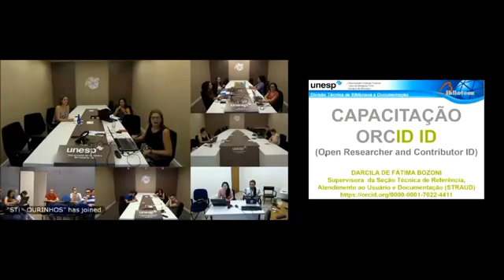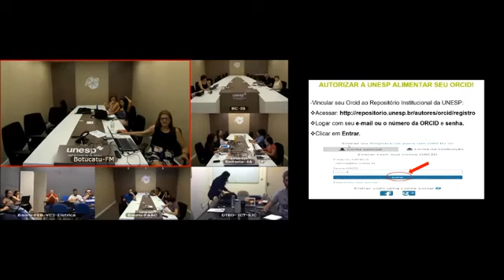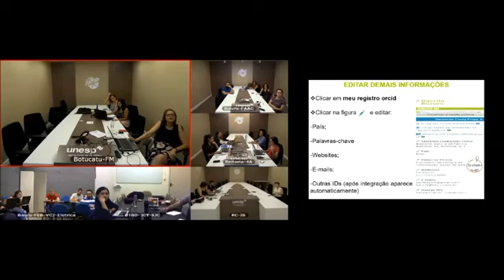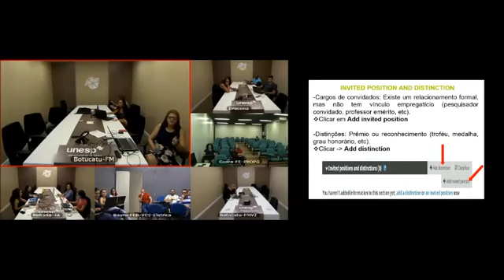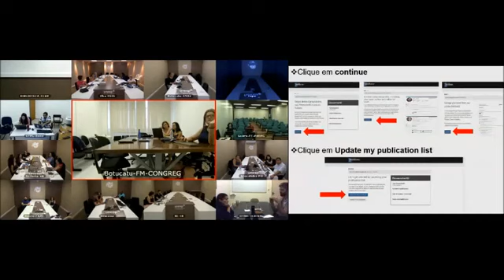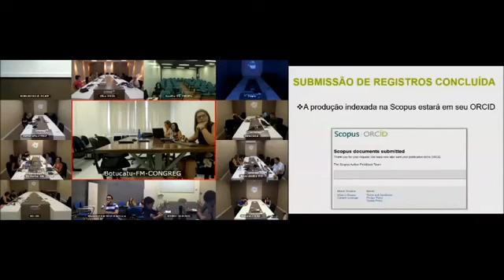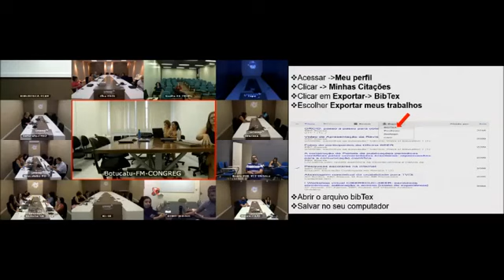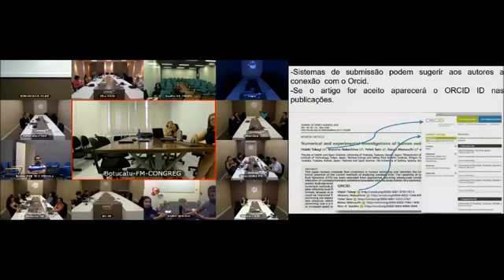Capacitação ORDIC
Gravação editada da videoconferẽncia de capacita\ção sobre Orcid, ministrada em 26/04/2019 pela bibliotecária Darcila de Fatima Bozoni.
A bibliotecária traz detalhes também sobre a integração com o Publons.
Confira e deixe seus comentários!!!